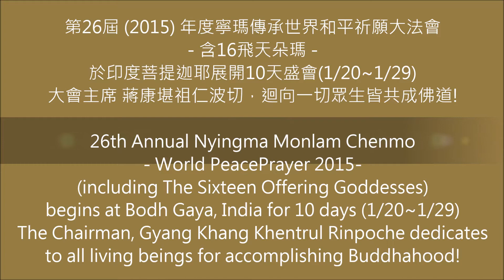(3) 2015年第26屆寧瑪傳承世界和平祈願大法會 26th Annual Nyingma Monlam Chenmo 2015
(3) 第26屆 (2015) 年度寧瑪傳承世界和平祈願大法會 (含16飛天朵瑪)
於印度菩提迦耶展開10天盛會(1/20~1/29)；大會主席 蔣康堪祖仁波切，迴向一切眾生皆共成佛道!
(3) 26th Annual Nyingma Monlam Chenmo - World Peace Prayer 2015- (including The Sixteen Offering Goddesses), begins at Bodh Gaya, India for 10 days (1/20~1/29); The Chairman - Gyang Khang Khentrul Rinpoche dedicates to all living beings for accomplishing Buddhahood!